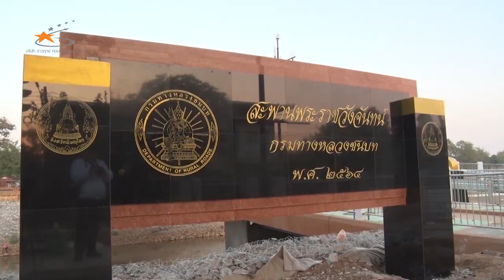วีดิทัศน์ประกอบงานเปิดสะพานพระราชวังจันทน์ (สะพานข้ามแม่น้ำน่าน) I 27-12-64 I กรมทางหลวงชนบท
วีดิทัศน์สะพานข้ามแม่น้ำน่าน (สะพานพระราชวังจันทน์) จังหวัดพิษณุโลก
ประกอบงานพิธีเปิดใช้บริการสะพาน

โดย กรมทางหลวงชนบท